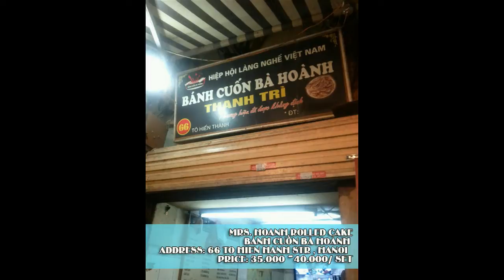[Travel Tip] Hanoi Food Recommendation / Vietnam Cuisine / Travel Tip /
Hanoi Food Street Recommendation

Well, our Vietnamese cuisine is kind of amazing part  of Travel. If you come here and you don't try our food. Sorry you already missed the best foods in the world

So let's me be a tour guide , and together we explore our food street , our cuisine.

With this clip I provided  all the information that you need from:
1- Name of Food in Vietnamese & English
2- Food photos
3- Food Address
4- Estimated Price

Noted:
- Always check the menu and ask price first . Because when you finished your food they can tell any price and you help to pay

- Our culture : We like to eat on the street and seat on the low chair from 1000 year ago

- Our popular food is : Noodle Soup (Fried) / Rice / Porridge

- We use chopstick to eat

Will see you guy soon in next clip !

Take time and enjoy it